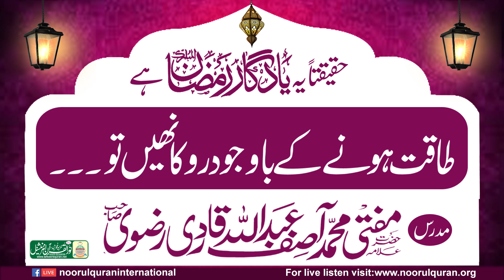Taaqat hone k bawjood Gunah se na roka to | Mufti Asif Abdullah Qadri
طاقت ہونے کے باوجود گناہ سے روکا نہ جائے تو ۔۔۔۔۔